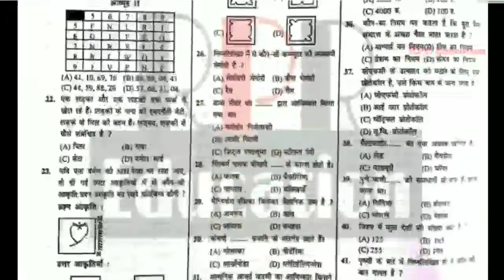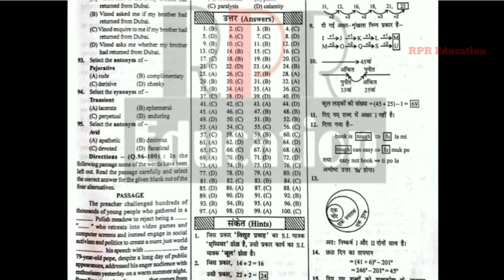SSC MTS भर्ती-Syllabus-2019[ Practice Set- 02 ] Questions Answers With PDF- Syllabus-2019